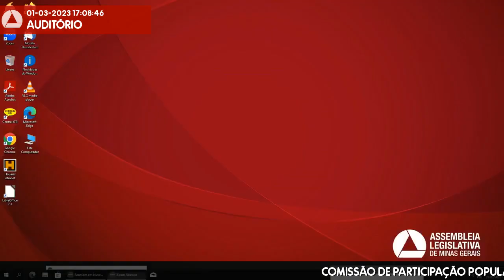01/03/2023 16:20 - Comissão de Participação Popular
Finalidade da audiência: Eleger o presidente e o vice-presidente.